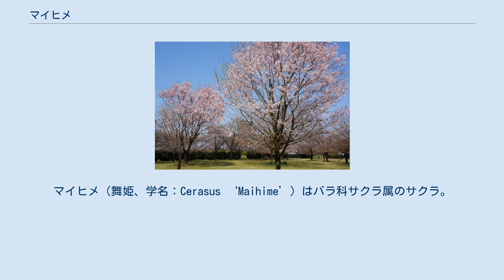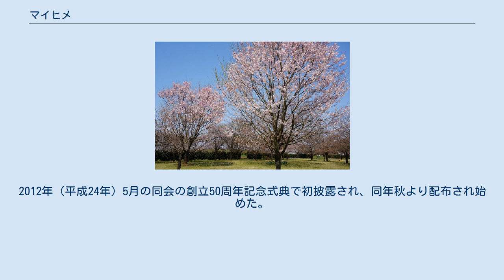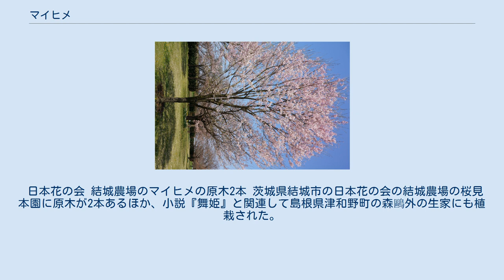マイヒメ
マイヒメ（舞姫、学名：Cerasus ‘Maihime’）はバラ科サクラ属のサクラ。
エドヒガン系の栽培品種のサクラで、公益財団法人日本花の会がヤエベニシダレの実生から作出したヤエザクラ。
 花はヤエベニシダレと同様の形態だが樹形が枝垂れないのが特徴 樹高は高木で樹形は盃状。
八重咲きで中輪の花を咲かせ、花弁の色は淡紅色。
東京の花期は4月上中旬でソメイヨシノの少し後に咲く。
親のヤエベニシダレと同じくエドヒガンの特徴を受け継ぎ葉より先に花が展開する。
花の形態もヤエベニシダレと似るが、樹形が枝垂れないのが大きな違いである。
エドヒガンは病気に強く寿命が長いので、マイヒメもこの特徴を受け継ぎ、ソメイヨシノで問題になっているてんぐ巣病への耐性が強いと考えられている。
 日本花の会が創立50周年を記念して作出した栽培品種である。
作出のきっかけは、日本花の会の結城農場の桜見本園を訪れた見学者から、同会で作出した品種はどれかと問われたことであった。
同会はサクラの名所づくりに適した 「花が美しく、丈夫で、特徴のある」サクラを選抜し各地に配布してきた実績はあるが、独自の栽培品種を作出した実績はなかったので、これを機に独自の栽培品種の作出を開始した。
1997年（平成9年）6月に同会の桜見本園で19種類21個体のサクラから合計200粒ほどの種子を採り、翌1998年（平成10年）3月に播種し、このうち発芽して育成した57本のうち、新しい品種特性を持ち優良個体であったヤエベニシダレの実生からマイヒメが誕生した。
84件の応募があり、新しい桜をイメージできること、親しみを感じること、呼びやすいことを条件に14件に絞り込まれ、最終的にマイヒメ（舞姫）に決定した。
応募者によると、会報誌に掲載された新品種の写真を見て明治時代の鹿鳴館でフリルの付いたドレスを着て踊る貴婦人を連想しての命名であった。
2012年（平成24年）5月の同会の創立50周年記念式典で初披露され、同年秋より配布され始めた。
2011年（平成23年）8月に種苗法に基づく品種登録をしたため、増殖等の利用には日本花の会の許諾が必要である。
 日本花の会 結城農場のマイヒメの原木2本 茨城県結城市の日本花の会の結城農場の桜見本園に原木が2本あるほか、小説『舞姫』と関連して島根県津和野町の森鷗外の生家にも植栽された。
また東京の上野恩賜公園と千鳥ヶ淵緑道にも植栽されている。